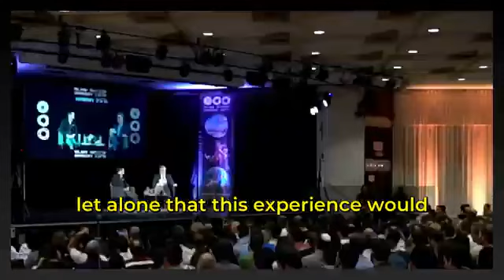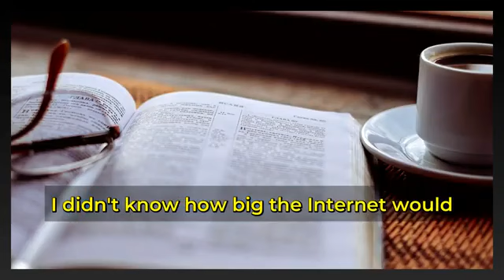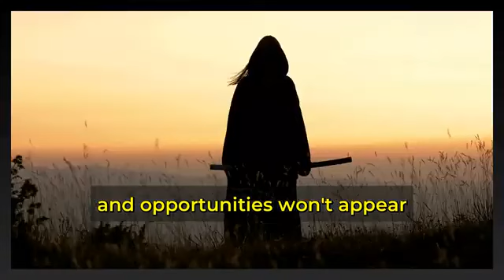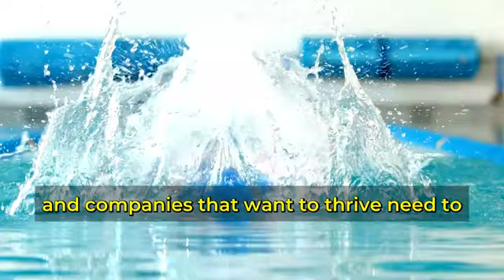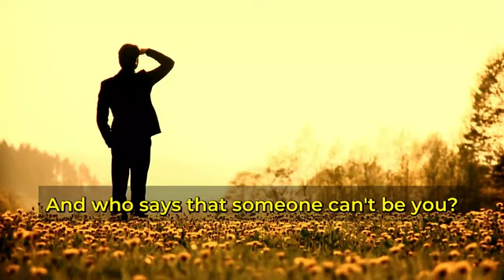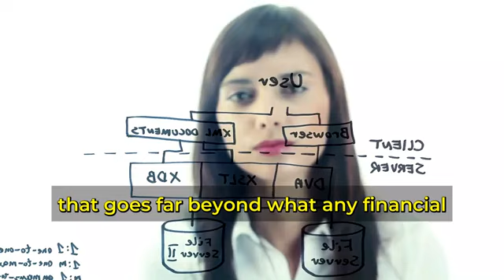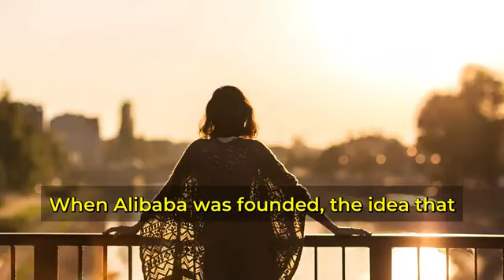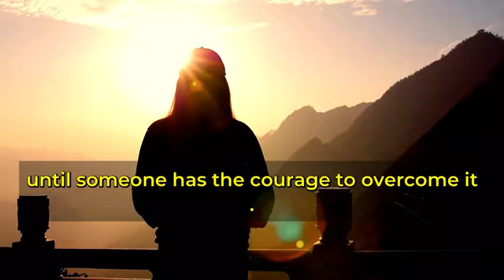#76 - Jack Ma: Innovación, Resiliencia y Liderazgo Empresarial.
Jack Ma, the visionary co-founder of Alibaba Group, transformed e-commerce with his innovative leadership. From a humble English teacher to one of the world’s most influential entrepreneurs, Ma’s journey embodies resilience, innovation, and bold thinking in the face of adversity.